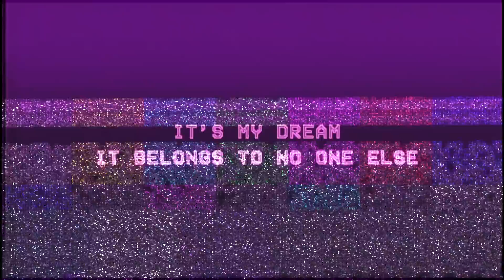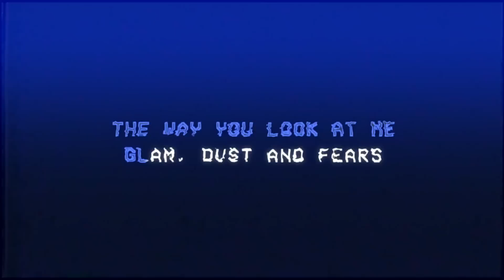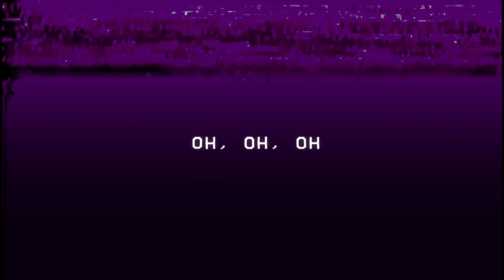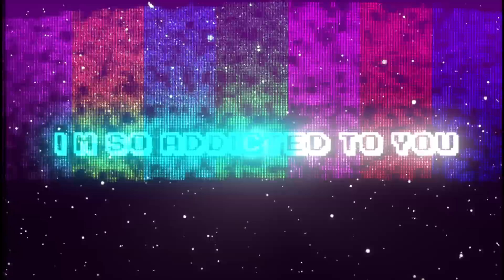BALMAIN - Addicted To You | Official Lyric Video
OLIVIER ROUSTEING UNVEILS HIS
BALMAIN SUMMER VACATION SOUNDTRACK

As I so very eagerly count down the remaining hours before my holiday, I can’t imagine a more perfect way to prepare for those days (and nights!) that lie ahead than by releasing what my team and I have been calling “Balmain’s Summer Vacation Soundtrack.” Heading to Greece for my annual escape, I‘m excited to know that my friends will be sharing this catchy summertime tune with me—I’m sure we’ll be singing it together on the beach and at the clubs. I also love knowing that those Balmain friends who can’t be with me—whether they’re traveling somewhere else or still stuck in the office, only dreaming of summer breaks—will be also humming this same song, connecting us, as only music can do.

This tune was actually born over a year ago. Backstage, during my men’s show for Spring 2018, we filmed the men and women of our Balmain Army dancing to a series of notes that would eventually grow into this song. Once our followers heard the initial tune on social media, they began reaching out to ask where they could find the whole thing—inspiring us to arrange for the composer, Eric Walton, to work with the producer Mark Angelo, to create an entire song for them (and us).

I love the fact that this song, which will be accompanying us as we vacation in the beautiful Mykonos was actually mixed in Athens—guaranteeing the perfect soundtrack for a summer of Aragma, kefi kai almura!

Olivier Rousteing
24 July 2018 Paris
(but very soon in Mykonos!)

Music composer: Eric Walton
Lyrics: Pascal Dangin, Michail Pelet
Production: Mark Angelo, Pascal Dangin, Michail Pelet
Music arranged by : Mark Angelo
Vocals: Melina Makris, Ilias Bogdanos
Guest Vocals: Olivier Rousteing

LYRICS

Its my reality
Tribes, Pride, and screams
Shout loud its my life my life ohoh
Boys and girls in the nights...
Lovers do what lovers do...
[Look inside, find your flame]
[you’ll always remember]

Its my dream it belong to no one else

I'm so addicted to you

Glam, dust and fears
Wear your armor tight, so tight ohoh
Boys or girls... never mind...
Your the one who’s facing you
[you’ll always remember]

I'm so obsessed I'm so obsessed

B A L M A I N

[you’ll always remember]

Cobalt Music